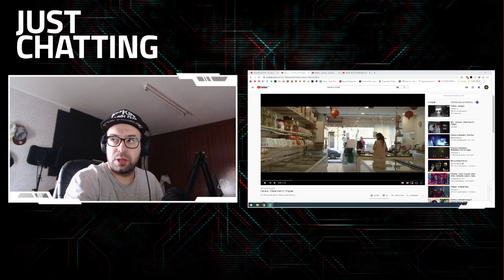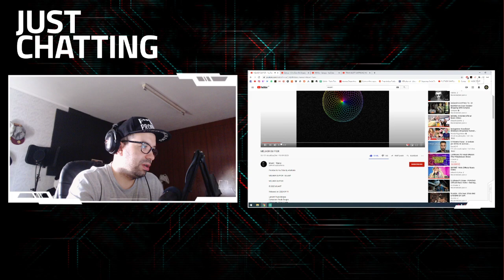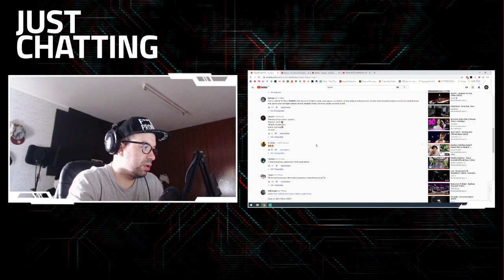😱 REACT #295 - Wuant - MELHOR OU PIOR